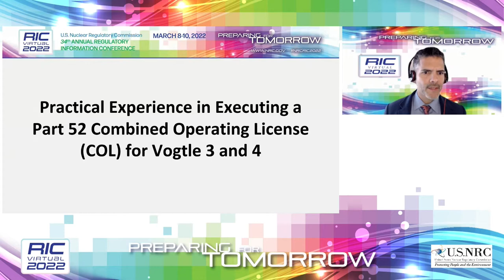RIC 2022 TH25 Practical Experience in Executing a 10 CFR Part 52 Combined License for Vogtle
TH25  Practical Experience in Executing a 10 CFR Part 52 Combined License for Vogtle Units 3 and 4
This session will discuss the lessons learned in completing a combined license under 10 CFR Part 52, “Licenses, Certifications, and Approvals for Nuclear Power Plants,” for the Vogtle Electric Generating Plant, Units 3 and 4, concentrating on the completion of inspections, tests, analyses, and acceptance criteria; significant license amendments; construction inspection; and any lessons learned that can also be applied to construction of future plants under 10 CFR Part 53 “Licensing and Regulation of Advanced Nuclear Reactors.”

SPEAKER(S):

Introductory Remarks
Omar Lopez-Santiago, Deputy Director, Division of Construction Oversight, RII/NRC
Zach Harper, Manager, Plant Licensing Engineering, Westinghouse Electric Company, LLC
Amy Chamberlain, Nuclear Development Regulatory Affairs, Southern Nuclear Operating Company
Nicole Coovert, Chief, Construction Inspection Branch I, Division of Construction Oversight, RII/NRC
Victor Hall, Chief, Vogtle Licensing & ITAAC Branch, Vogtle Project Office, NRR/NRC